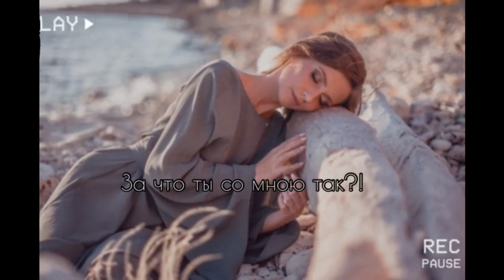Живой человек | Читает автор: Анастасия Апухтина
Каждую осень я выкладываю эти стихи в надежде, что они покажут людям, которые в них нуждаются, что они не одни в своей боли и в своих переживаниях. Что мы все обычные и живые 🤍 (Анастасия Апухтина)

Мне стыдно и грустно за то, что порой,
Словами я больно бью,
Что в миг, когда сердцу не ведом покой,
Я глупости говорю.
За то, что бываю с родными резка,
Всё реже пишу стихи.
Что вера моя не всегда крепка,
И есть за душой грехи.
За то, что в момент, когда гложет боль,
И жалость к себе растёт,
С собою веду я неравный бой,
Обидам ведя подсчёт.
За то, что ночами кричит душа,
В себя поглощая мрак,
И к Богу с вопросом бегу я спеша:
«За что ты со мною так?!»
Мне стыдно и грустно, что солнце внутри
Порой замедляет бег.
Но всяко бывает, ведь как ни крути,
Я тоже живой человек.